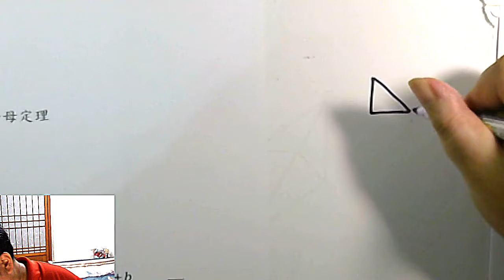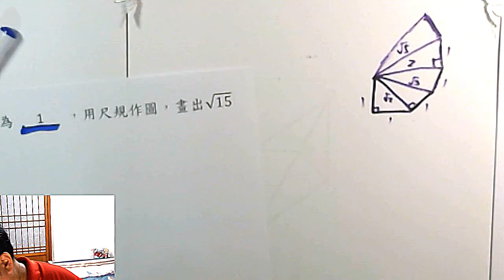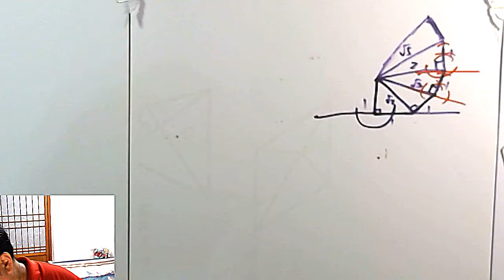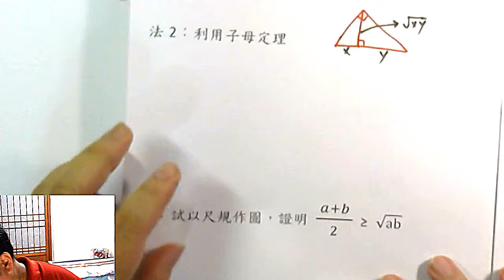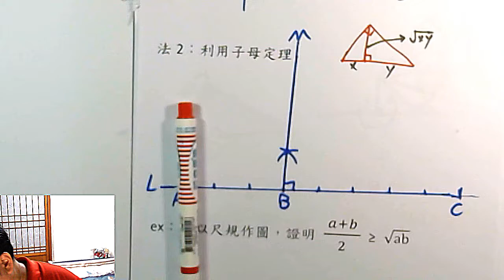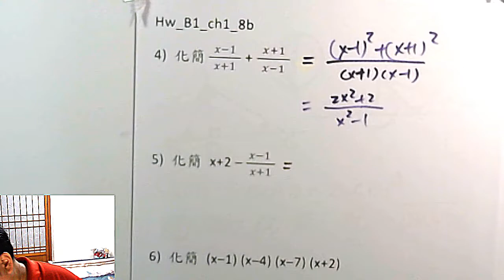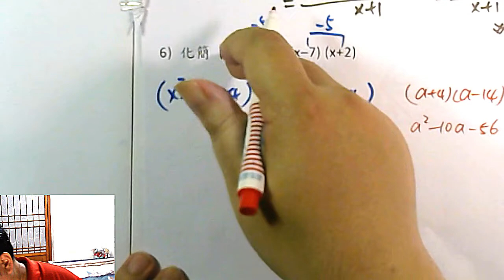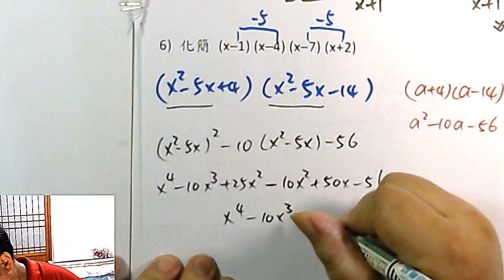高一上數學 第一章 20 尺規作圖 √15 的三種方法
本集：「尺規作圖√15」、「子母定理」、「和A、B夾直角的點，必在"以AB為直徑的圓周上」